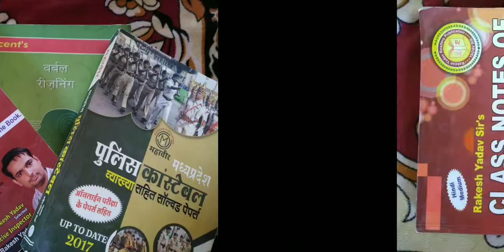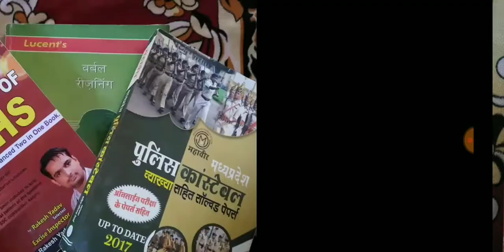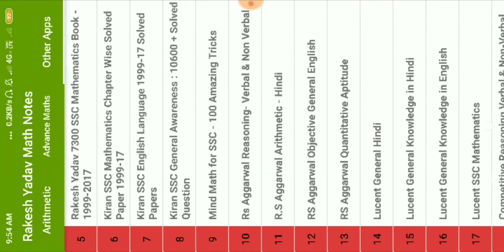MP Police Constable Very Important Books To Get 80+ Marks